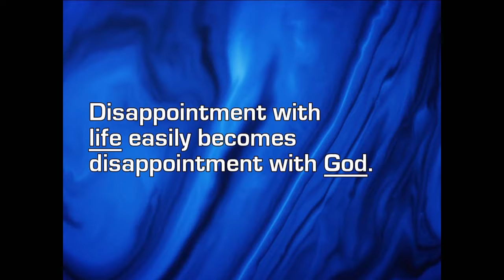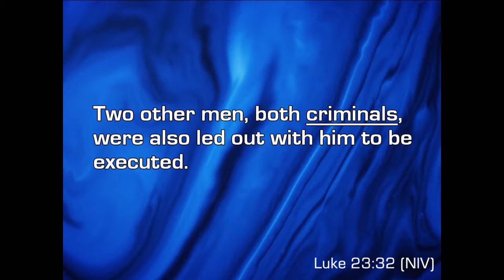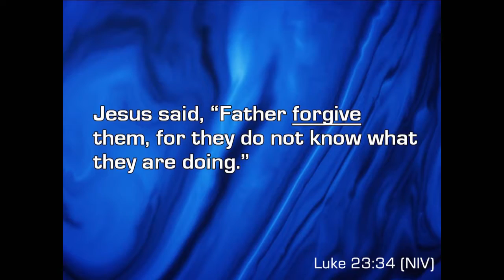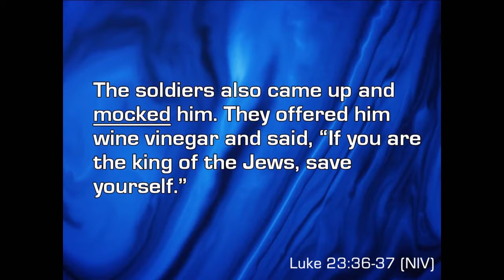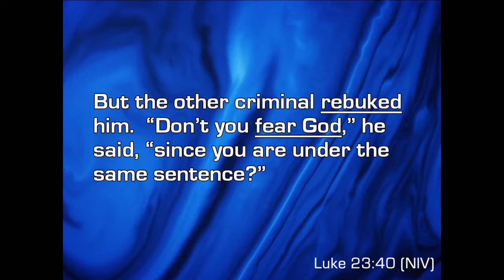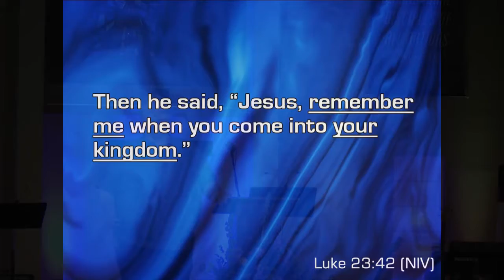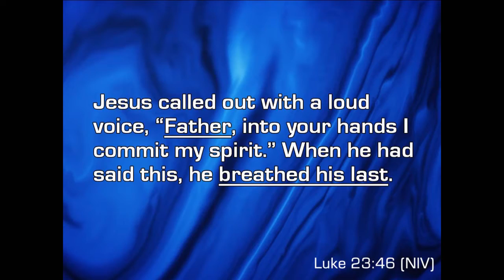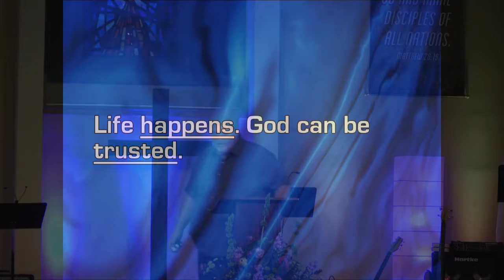Twelve Feet of Separation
Bad Boys of Easter #3
Bill Aumack
17 March 2018